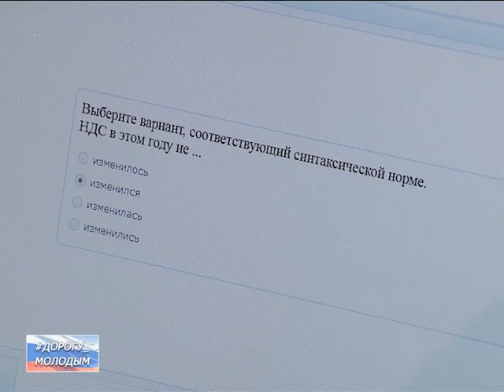Этап тестирования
Участники проекта «Политический трамплин» проверили свои знания по русскому языку и праву.